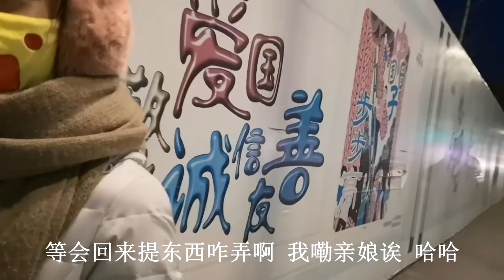白雪要给家请客吃饭，提前上超市买好菜，挑来挑去一大车！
我们强调了视频内容的合规性，绝对没有任何不良引导或危险行为。 白雪要给家请客吃饭，提前上超市买好菜，挑来挑去一大车！